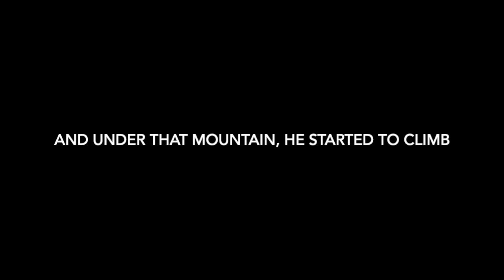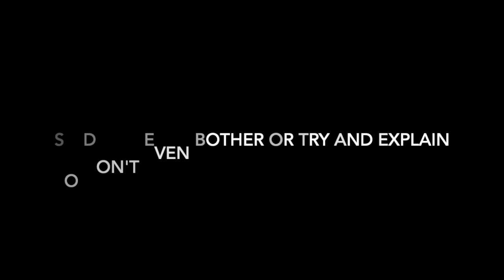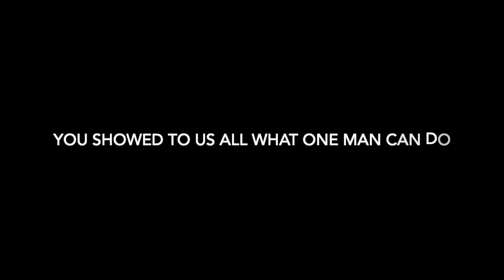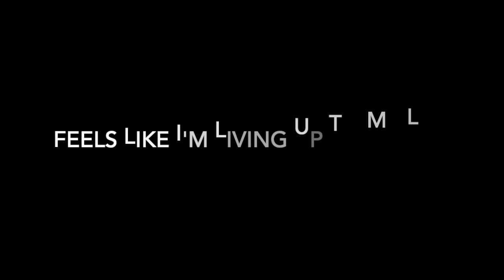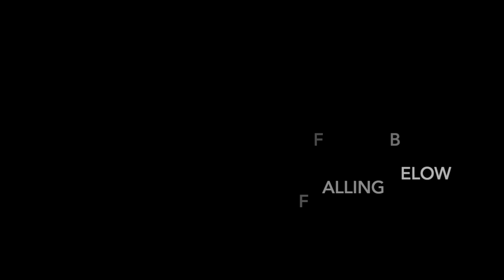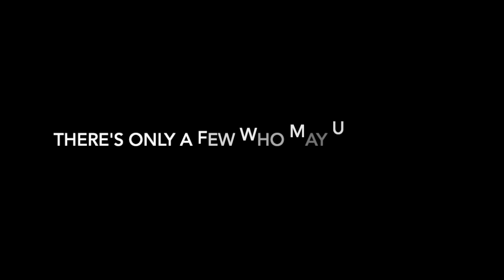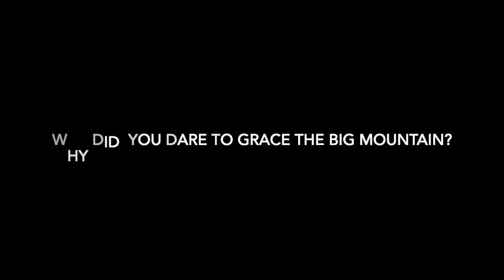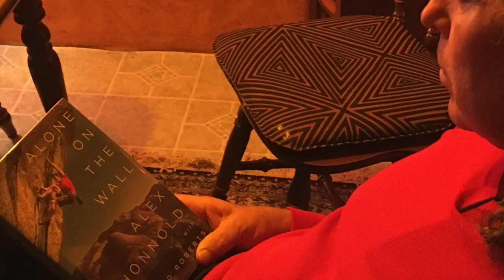The Big Mountain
Original song by Ajammination, inspired by Alex Honnold and the National Geographic movie, "Free Solo".